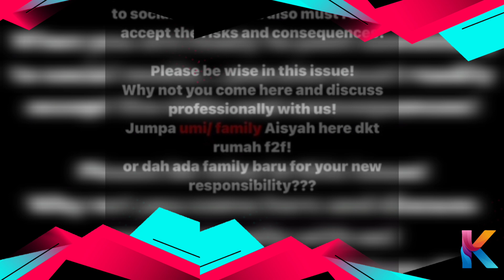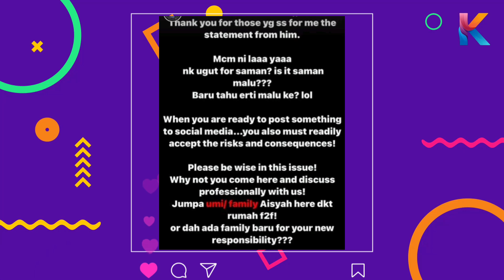Kalau Berani Jom Jumpa Umi! Adik Ipar Ajak Alif Teega Jumpa Mak Mertua! Takut Ke?